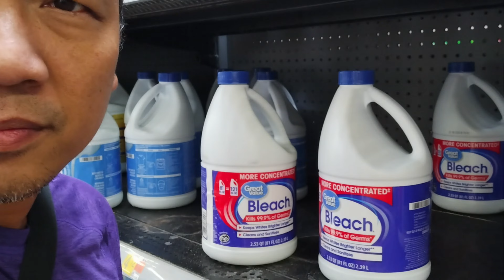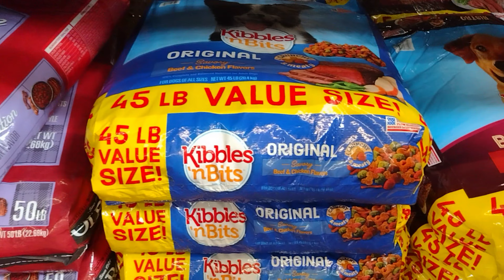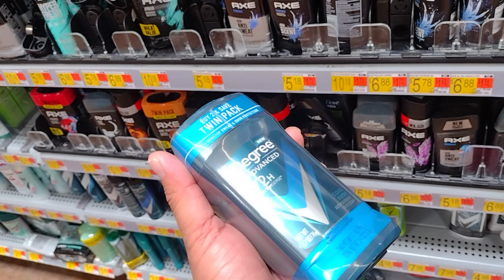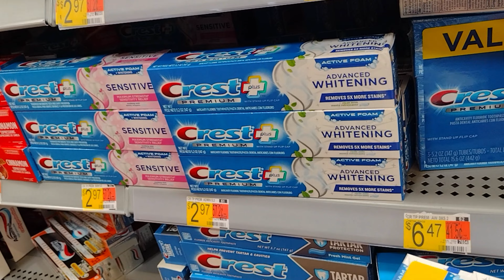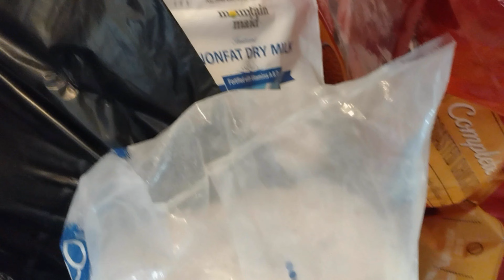GROCERY TAYO FOR SHTF STOCK PILE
Pinoy prepper video : SHTF stock pile...Note: forgot to show the flour and baking powder  for breadmaking